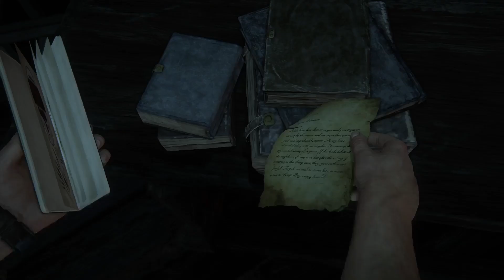تختيم لعبة : انشارتد ٤ نهاية لص- مدبلج عربي- اعلي صعوبة - الحلقة العاشرة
والمغامرة مع لعبة انشارتد 4: نهاية اللص! ستتابع اللعبة قصة ناثان دريك، صائد الكنوز المتقاعد الذي يجد نفسه مجبرًا على العودة إلى عالم اللصوص لإنقاذ شقيقه وكشف الحقيقة وراء كنز القراصنة الأسطوري. 🌴🔥💎

استعدوا لحل الألغاز، والمشاركة في معارك نارية ملحمية، واستكشاف بيئات خلابة حول العالم. من شوارع إيطاليا المزدحمة إلى غابات مدغشقر الخضراء، ستبهركم رسومات اللعبة المذهلة وقصتها المشوقة وشخصياتها التي لا تُنسى. 🚀🏴‍☠️🌟

سواء كنتم من محبي هذه السلسلة أو جديدين على عالم انشارتد، هذه اللعبة تستحق التجربة. أمسكوا بأجهزة التحكم الخاصة بكم واستعدوا لمغامرة لا تُنسى! 💪🕹️🌟